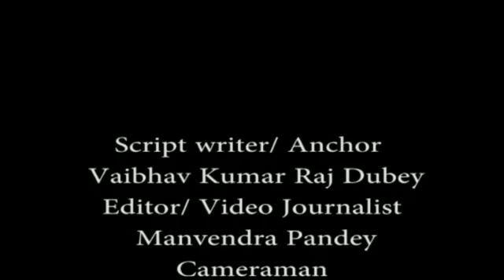JJVNEWS :- कितनी है गंगा की सफाई | How much is cleaning the ganga